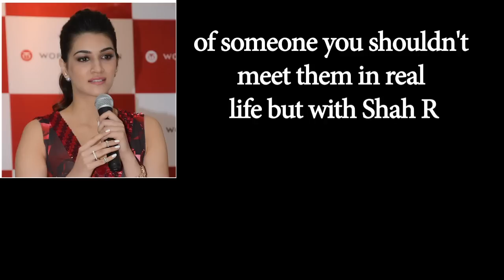Why Kriti Sanon in awe of SRK !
Kriti Sanon has praised her "Dilwale" co-star Shah Rukh Khan and says the superstar is someone you would start loving after knowing him.